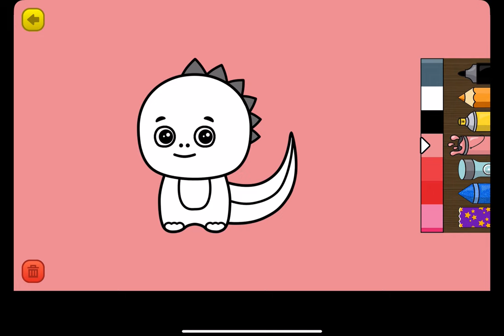Learning Games - Gameplay Walkthrough Part19